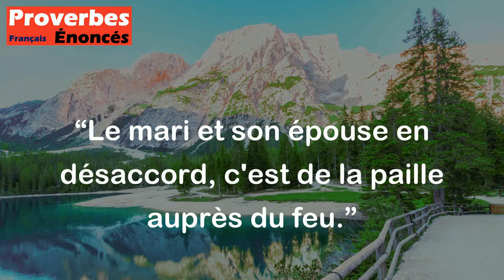Proverbe Français - Le mari et son épouse en désaccord, c'est de la paille auprès du feu.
Ce proverbe français signifie que lorsque le mari et sa femme se disputent, c'est comme de la paille jetée sur un feu déjà ardent, cela ne fait qu'attiser les flammes et aggraver la situation. En d'autres termes, lorsque les conjoints entrent en conflit, cela peut rapidement intensifier les tensions et rendre la situation encore plus difficile à gérer.